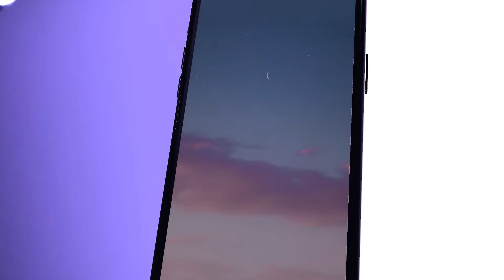애플(Apple) - iPhone 11 Pro / 광고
애플(Apple) - iPhone 11 Pro
작업 기간 - 15일

노래 : 레드벨벳 (Redvelvet) - 루키(Rookie)

제 모든 영상과 작업물들은 제 유튜브 링크를 통해 공유되어야 하며, 이 외 무단으로 업로드되거나 공유, 판매되는 경우 법적 불이익을 받을 수 있습니다.